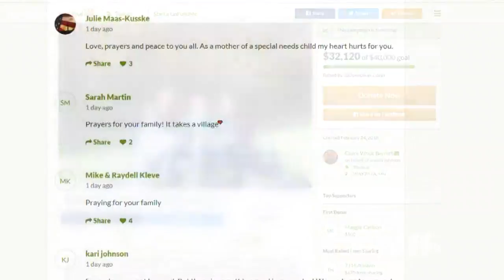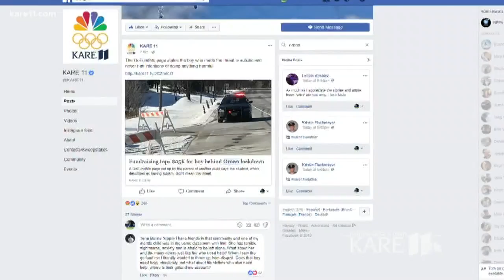Fundraising tops $32K for boy behind Orono lockdown